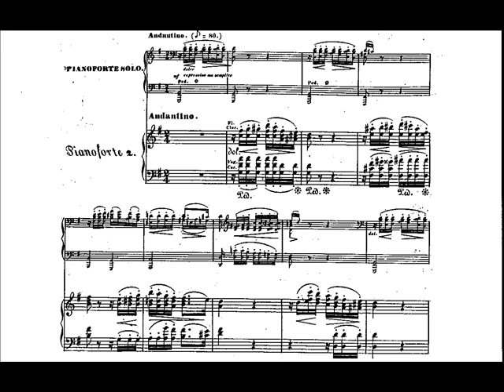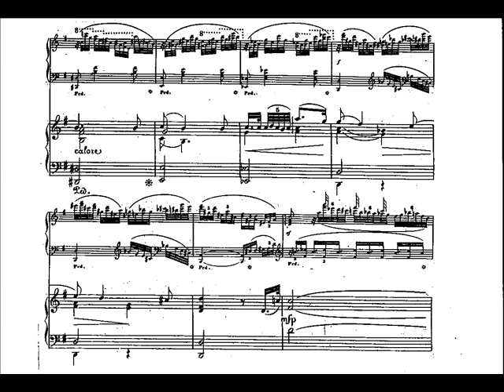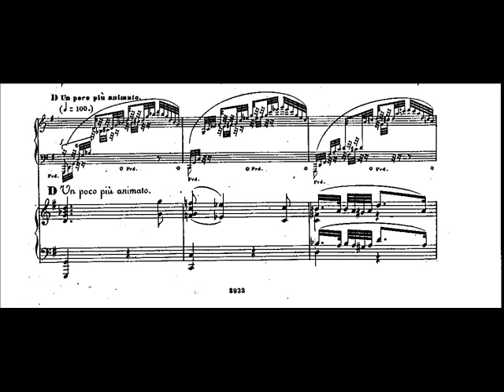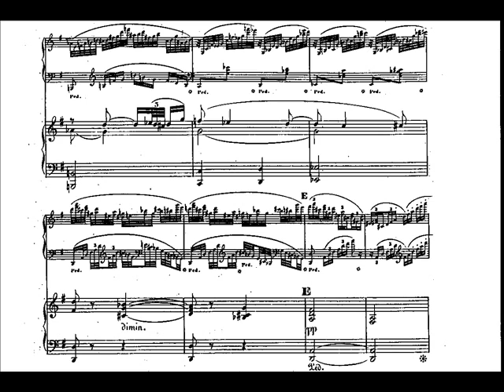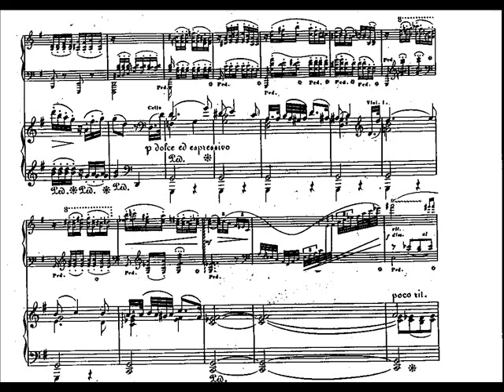Reinecke - Piano Concerto No.2 Op.120 (II)